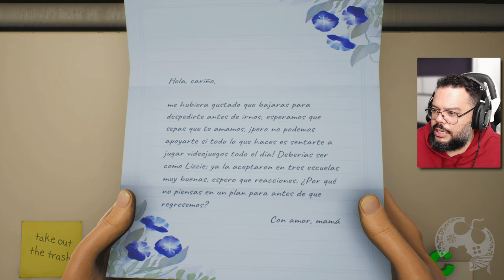O INICIO DE HIGH ON LIFE [ XBOX SERIES X Playthrough - 4K 60FPS ]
Neste vídeo trago minha primeira experiência com Hight On Life, o jogo DUPER DIVERTIDO e ENGRAÇADO que não tem sequer uma legenda em PT-BR, mas que vale a pena testar.
Gostei do game e realmente é uma PENA não terem colocado nosso idioma.

- Jogue comigo
- Emotes únicos
- Grupo exclusivo no WPP e muito mais!!!

Caixa Postal: 4455
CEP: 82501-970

Temos um Grupo de Ofertas no Telegram!

AGRADECIMENTOS
Kallil Augusto